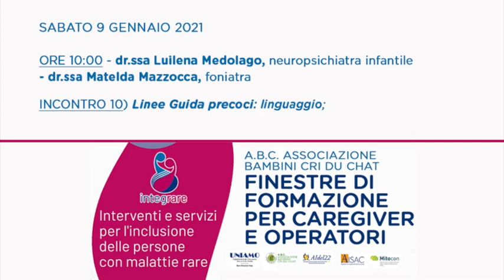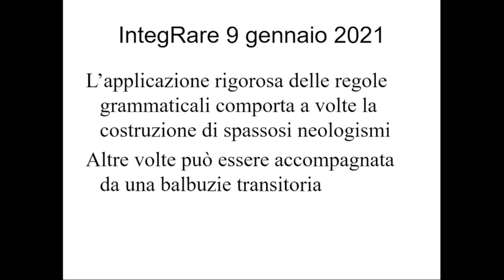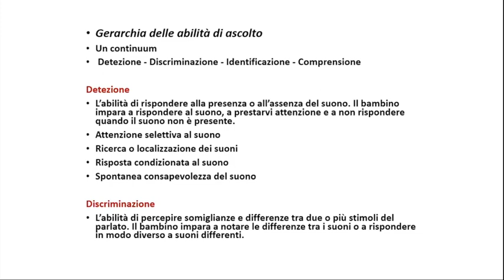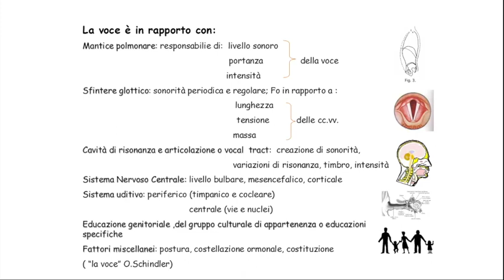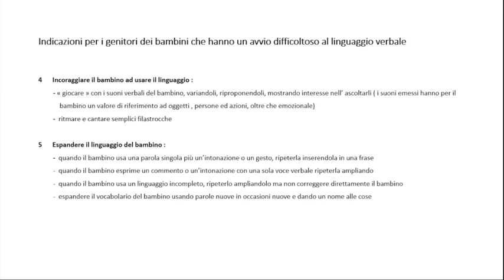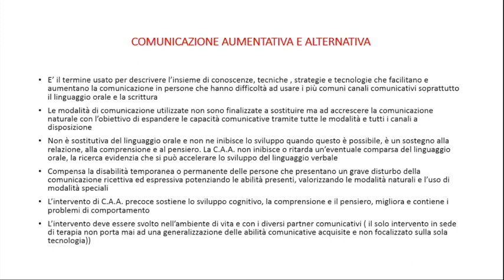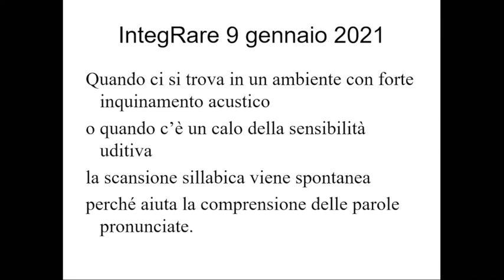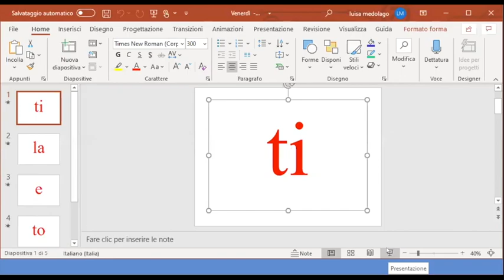10) LINEE GUIDA PRECOCI: LINGUAGGIO - dr.ssa Luilena Medolago - dr.ssa Matelda Mazzocca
INCONTRO 10)
LINEE GUIDA PRECOCI: LINGUAGGIO
dr.ssa Luilena Medolago, Neuropsichiatra infantile
dr.ssa Matelda Mazzocca, foniatra

“FINESTRE DI FORMAZIONE PER CAREGIVER E OPERATORI”
a cura di A.B.C. Associazione Bambini Cri du chat

Questo è uno dei venticinque appuntamenti a distanza organizzati da A.B.C. che si impegna ad offrire opportunità di formazione per familiari, caregivers, operatori e volontari di supporto alle persone con malattie rare sulla base dei diversi bisogni assistenziali.
Questo progetto ci offre un'occasione unica per migliorare le nostre competenze di Genitori-Caregiver nell'affrontare la vita accanto ai nostri figli. Le competenze acquisite ci serviranno per poter avere una migliore gestione della disabilità, un migliore inserimento scolastico e sociale, una migliore progettualità familiare, una migliore consapevolezza nell'essere Caregiver.

A.B.C. mette a disposizione venticinque incontri per genitori-caregiver che si incontreranno con specialisti membri del nostro comitato scientifico e nostri collaboratori. Gli incontri sono progettati anche per familiari, educatori, insegnanti o personale che a vario titolo opera con persone con sindrome del Cri du chat e più in generale malattie rare con disturbi psicomotori, intellettivi e del linguaggio;

Il ciclo di incontri “FINESTRE DI FORMAZIONE PER CAREGIVER E OPERATORI” a cura di A.B.C. Associazione Bambini Cri du chat è un’iniziativa nell’ambito del progetto “IntegRARE”, promosso da UNIAMO – Federazione Italiana Malattie Rare Onlus, in collaborazione con ABC – Associazione Bambini Cri du Chat, AIDEL 22 – Associazione Italiana Delezione del Cromosoma 22, AISAC – Associazione per l’informazione e lo studio dell’acondroplasia Onlus e Mitocon – Insieme per lo studio e la cura delle malattie mitocondriali Onlus. Il progetto è finanziato dal Ministero del Lavoro e delle Politiche Sociali, ai sensi dell’articolo 72 del Decreto Legislativo 3 luglio 2017, n.117 – Anno 2018.